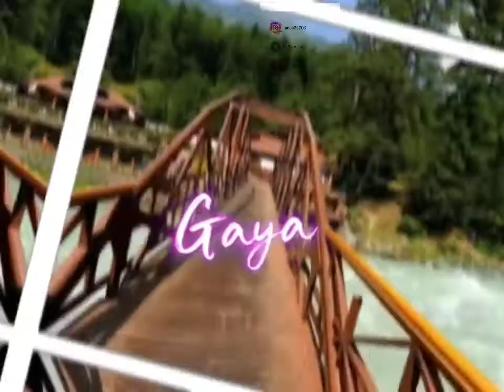Dil Ka Dariya kabir singh 🤩// whatsapp status videos/ New venison 2021 shorts status videos#NSK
NSK